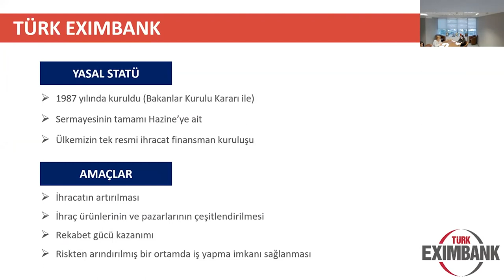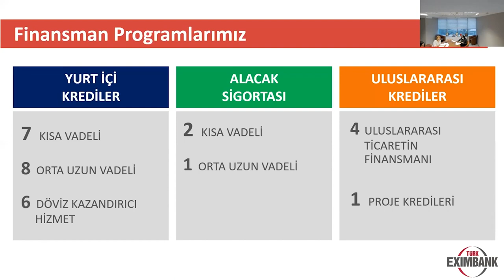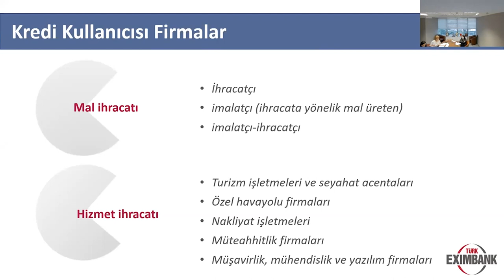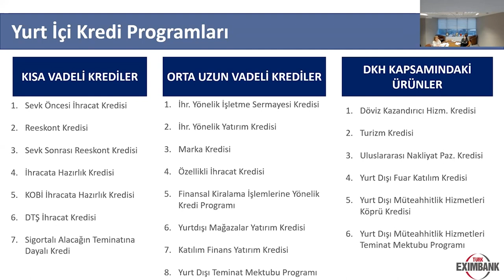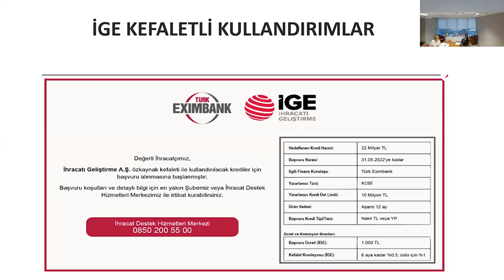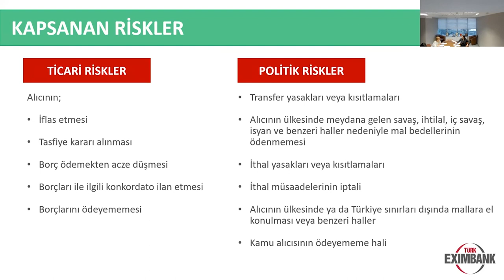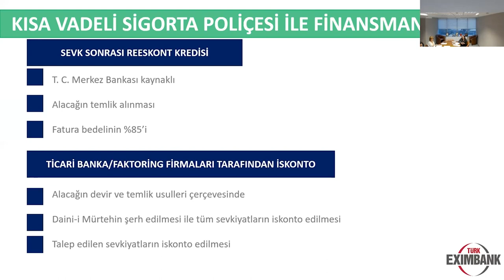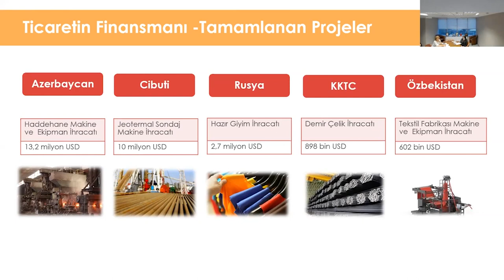İGE Kefaletiyle Türk Eximbank'tan Nasıl Kredi Kullanılır?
Türk Eximbank yetkililerinden Funda BAYDAR (Türk Eximbank İç Anadolu Bölge Müdürü), Burcu Gökçe YILMAZ AKIN (Türk Eximbank İç Anadolu Bölge Müdürlüğü Sigorta Müdür Yrd.) ve Sadiye YILDIZ (Türk Eximbank Ankara Şube Müdürü); İGE kefaletiyle Türk Eximbank kredi kullanım süreçlerini ve Türk Eximbank sigorta programlarını aktarıyor.